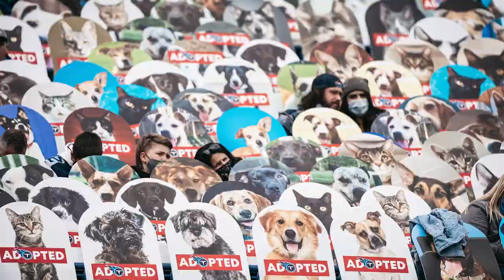Titans vs. Bengals Recap & Bears Week 9 Preview | The Mike Vrabel Show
Titans head coach Mike Vrabel joins "Voice of the Titans" Mike Keith to recap the team's Week 8 loss to the Cincinnati Bengals, while looking ahead to Sunday's Week 9 matchup against the Chicago Bears at Nissan Stadium.